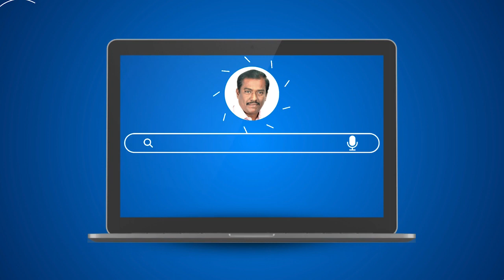ஞானம் எங்கிருந்தெல்லாம் வெளிப்படுகிறது? Bro.Sargunam Samuel | 21.01.2024 | Sunday Service message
ஞானம் எங்கிருந்தெல்லாம் வெளிப்படுகிறது?
Message : Bro. Sargunam Samuel, E.U. Madurai
Gospel singer & Preacher

Video : Bro. R. Mohan Diwagar B.Th.,